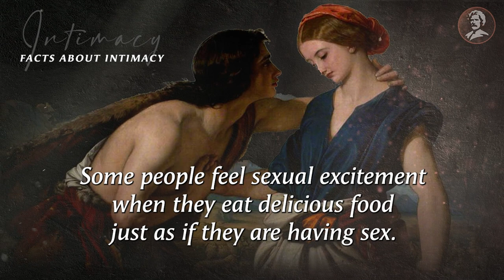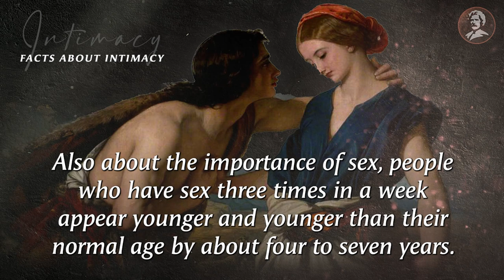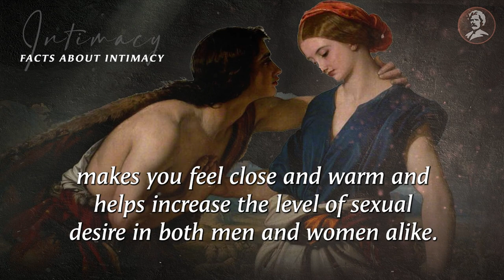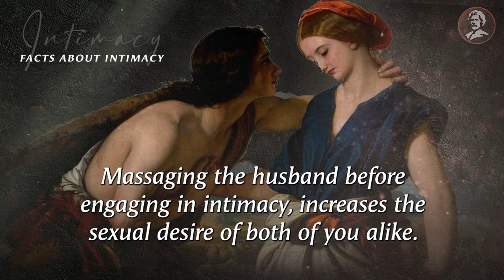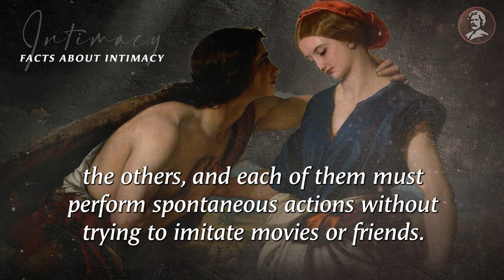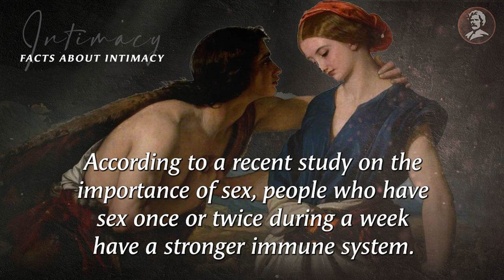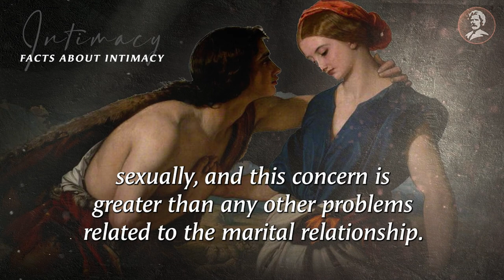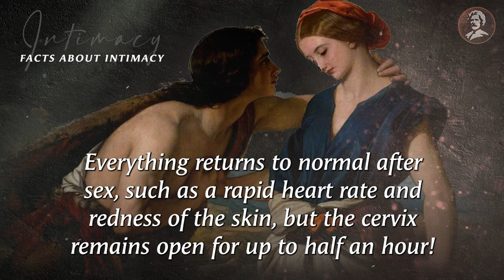INTERESTING PSYCHOLOGICAL FACTS ABOUT INTIMACY | PSYCHOLOGICAL FACTS & WISDOM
In this video, we'll be discussing some interesting psychological facts about intimacy. Topics covered will include the benefits of intimacy, why we need intimacy, and some psychological wisdom about intimacy.

If you're interested in learning more about intimacy, or if you just want to learn some psychological facts about it, be sure to watch this video! We'll discuss some interesting topics about intimacy, and how they can help you in your life.